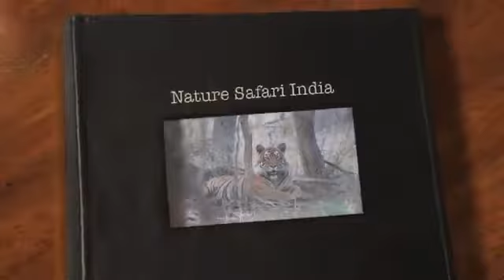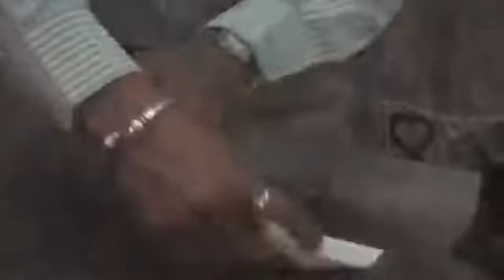University of Puerto Rico Safari to India, 2013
HIGHLIGHTS FROM THE UNIVERSITY OF PUERTO RICO SAFARI TO INDIA, 2014.

Highlights of Green Bushpig Wildlife Safari to South Africa, 15 July - 1 August, 2013; Russell Frankish, owner and operator of Green Bushpig Safaris, leads 26 .

Some 16 University of Puerto Rico - Mayaguez students and 7 professors take an 18 day safari to India from 27 May to 13 June, 2012. Wildlife is seen at .

HIGHLIGHTS FROM UPR SAFARI TO INDIA, 2013.

Christmas Lights of the Pontifical Catholic University of Puerto Rico - 2013.